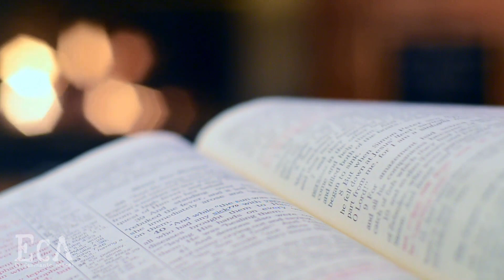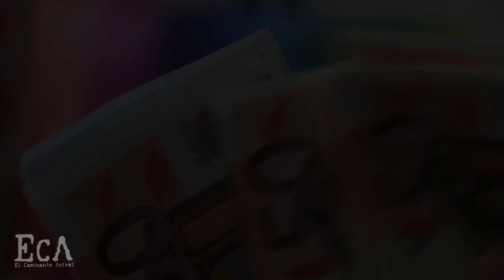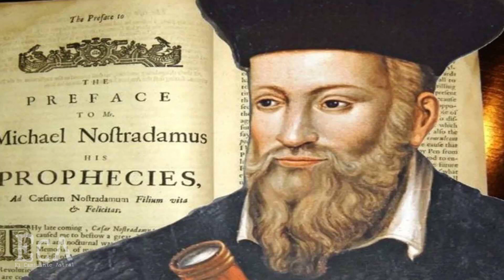Las 4 profecías más aterradoras de Nostradamus para el año 2021 ¡IMPACTANTES!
Las profecías de Nostradamus para el año 2021 te impactarán. Estas son las profecías 2021 y te sorprenderás de lo que va a suceder. Las profecías 2021 vienen con todo, prepárate.